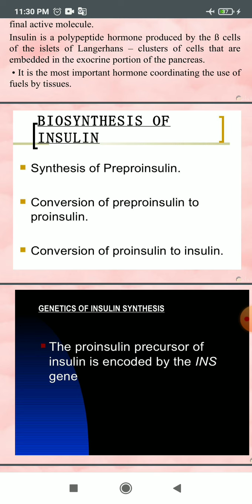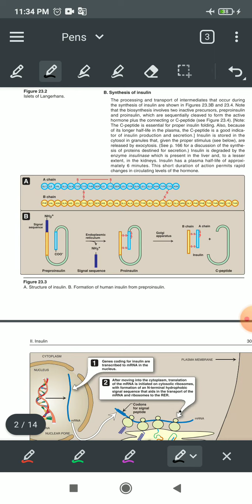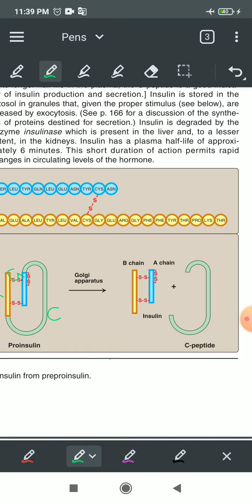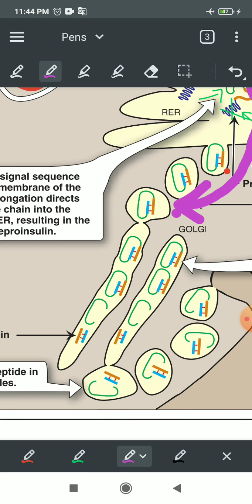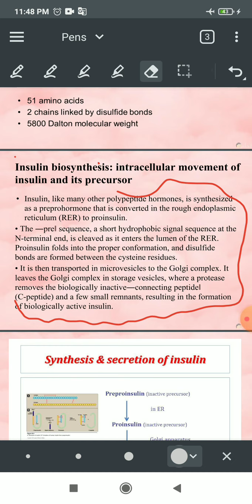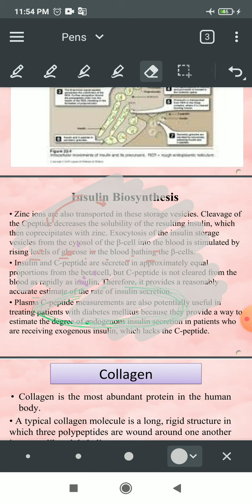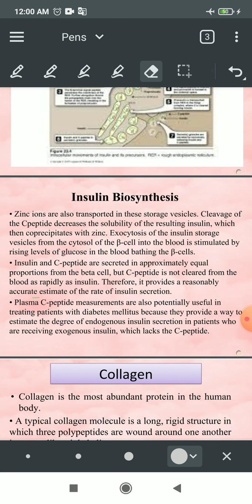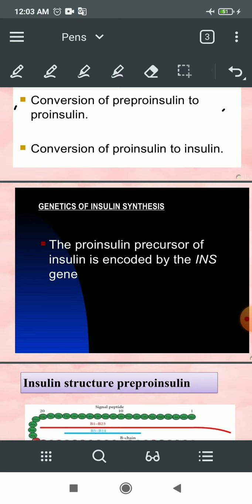Session 6/ MGD/ PART 4/ The insulin hormone / by Hasan Murphy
ملخص الفيديو كاملا باللهجة العامية (pdf)